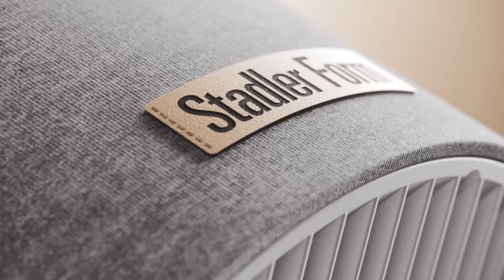Stadler Form Simon – 3D air circulator for refreshment in large rooms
Simon – the quiet 3D fan by Stadler Form

• 3D oscillation mode distributes refreshing air around the whole room
• Impressive wind distance of up to 10 metres
• Very quiet during operation

Quiet, powerful and provides all-round refreshment: Simon ensures optimum air circulation in large rooms too. Despite being powerful, the 3D pedestal fan is extremely quiet. Whether you require a gentle breeze or refreshing wind, the air flow can be easily adjusted with a range of individual settings to choose from. Thanks to power memory function, Simon remembers the last settings selected and with a practical foot-operated switch this fan is easy to switch on and off. He also has intelligent features which include a mode that simulates natural wind conditions, 10 different speed settings, a 1–7-hour timer and a remote control that is magnetically attached to the device. As a 3D fan, Simon cleverly combines function and aesthetics.

Are you longing for a cool down in hot temperatures that also looks good? Then let Simon move in with you!

Do you have any questions? Let us know!

Best wishes – your Stadler Form team

Swiss Design by Bernhard I Burkard

Available in white